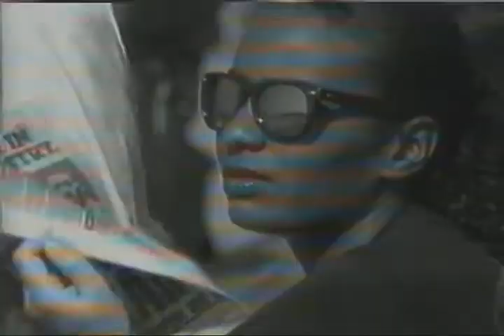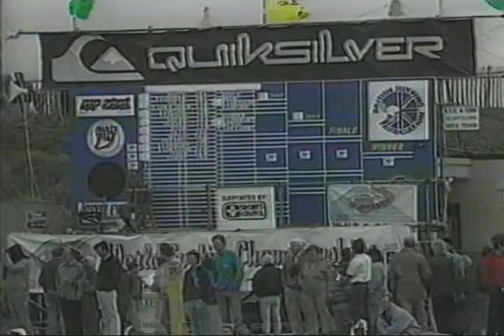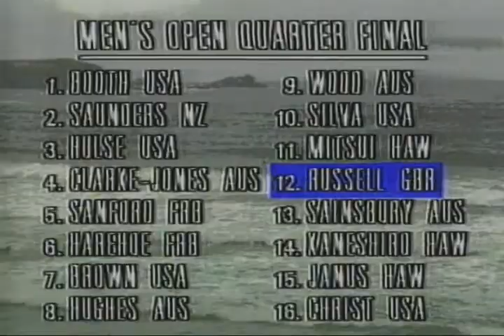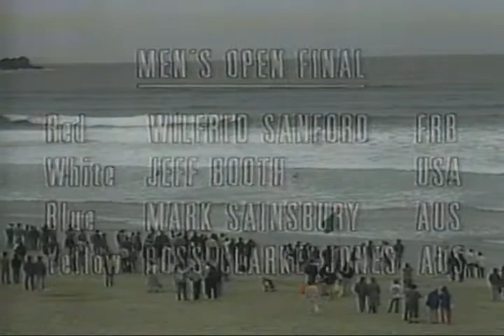1986 World Surfing Championships Newquay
Television South West's coverage of the 1986 World Open (Amateur) Surf Contest in Newquay, Cornwall. Epic final featuring the late Mark Sainsbury and interviews with Tom Curren and Britain's Paul Russell who finished just outside the top ten. Brief shots of Kelly Slater and Nicky Wood. Nicky Wood turned pro but not sure what became of Kelly Slater. Also featuring Lisa Anderson.